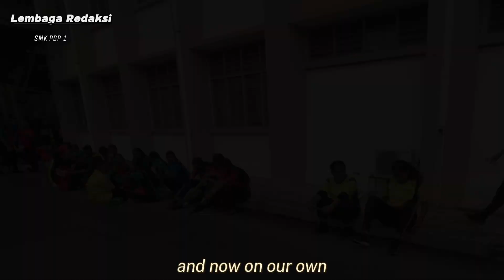KEJOHANAN MERENTAS DESA | SMK PUSAT BANDAR PUCHONG (1)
ʚ230825︰𝐊𝐄𝐉𝐎𝐇𝐀𝐍𝐀𝐍 𝐌𝐄𝐑𝐄𝐍𝐓𝐀𝐒 𝐃𝐄𝐒𝐀‧₊˚

p.s. do tag us on insta if you spot yourself in the video 🤫

SMKPBP(1) Redaksi Team

Follow us as well in our other social media below